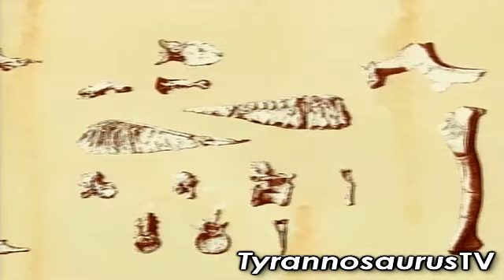Beyond T. REX (1 of 5)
"Beyond T. REX" is a documentary produced by Discovery Channel (aired in 1997) that showcase the (then) newly-discovered Giganotosaurus from Patagonia, Argentina and Carcharodontosaurus from Morocco. With the aid of paleontologists Phil Currie, Bob Bakker, Paul Sereno and Rodolfo Coria, both dinosaurs are judged in brain power, bite strength and then compared it to T-rex's; to determine which of them was truly the "king of dinosaurs."

The documentary makes the case that while Giganotosaurus and Carcharodontosaurus were slightly longer than T-rex, they weren't as smart and didn't have as much jaw strength, concluding that TYRANNOSAURUS REX still remains the most ferocious meat-eater of all-time!